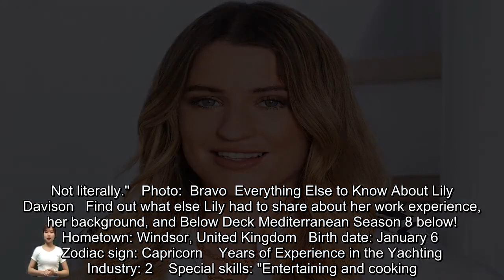Meet Lily Davison, the New Stew on Below Deck Mediterranean Season 8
Though Captain Sandy Yawn told Natalya Scudder that she would "never find anyone who is as excellent as [her]" to fill in as a stew on motor yacht Mustique, the newest Below Deck Mediterranean crew member officially arrived on Season 8, Episode 10 (which aired Nov. 27).        Watch Below Deck Mediterranean on Bravo Mondays at 9/8c and next day on Peacock. Catch up on the Bravo app.    Lily Davison will be joining fellow crew members Sandy Yawn, Tumi Mhlongo, Kyle Viljoen, Jack Luby, Luka Brunt